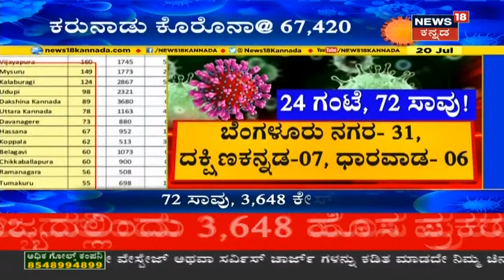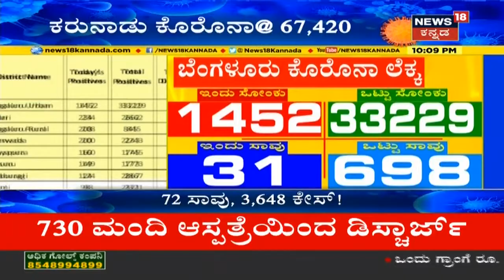Bengaluru Lockdown: ಬೆಂಗಳೂರಿನಲ್ಲಿ ಮತ್ತೆ ಲಾಕ್ ಡೌನ್ ಇಲ್ಲ; ಕೊರೋನಾ ತಡೆಗೆ ಸರ್ಕಾರದ ಕ್ರಮ ಏನು?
ಲಾಕ್ ಡೌನ್ ಬೇಕಾ ಬೇಡ್ವಾ? ಮುಂದುವರೆಯುತ್ತಾ ಇಲ್ವಾ? ಈ ಗೊಂದಲಕ್ಕೆ ಇದೀಗ ಫುಲ್ ಸ್ಟಾಪ್ ಬಿದ್ದಿದೆ. ಬುಧವಾರ ಬೆಳಗ್ಗೆ ಲಾಕ್ ಡೌನ್ ಅಂತ್ಯ ಕಾಣಲಿದ್ದು ನೈಟ್ ಕರ್ಫ್ಯೂ ಎಂದಿನಂತೆ ಮುಂದುವರೆಯಲಿದೆ